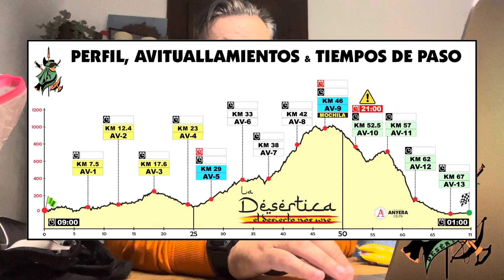Análisis, Material Desértica 2024